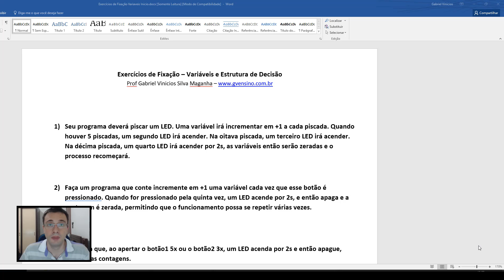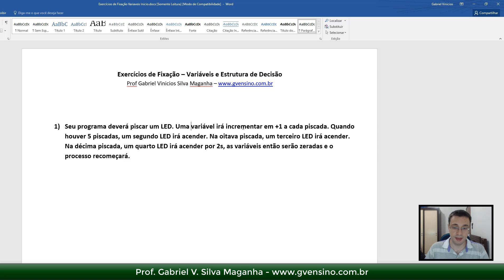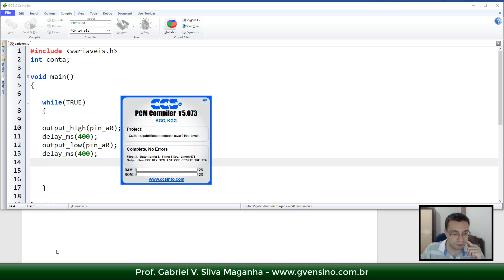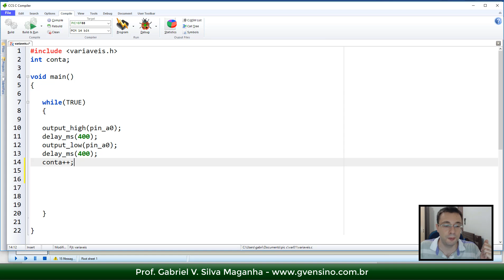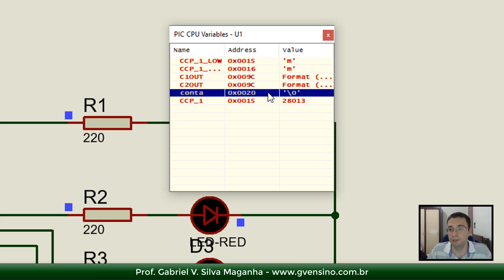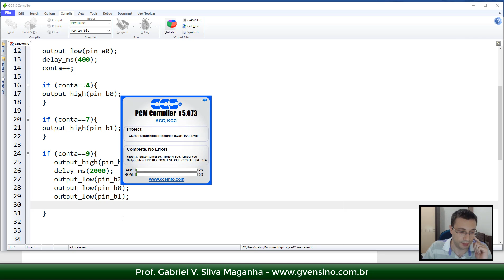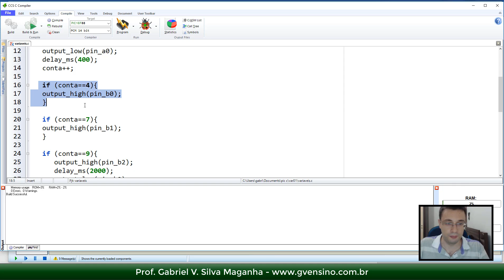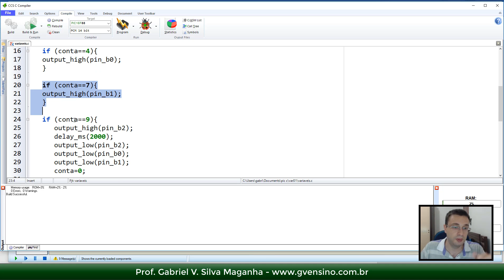Curso CCS PIC C: Exercícios com Variáveis 01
Esta é a primeira de uma série de aulas onde vamos resolver exercícios utilizando variáveis no CCS PIC C Compiler, para Microcontroladores PIC.